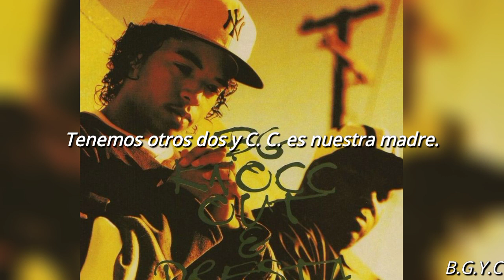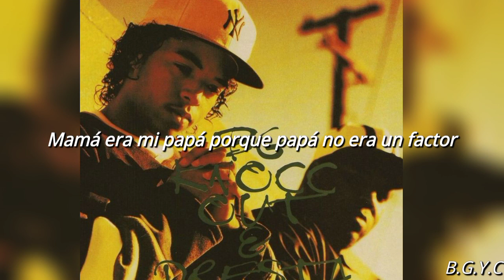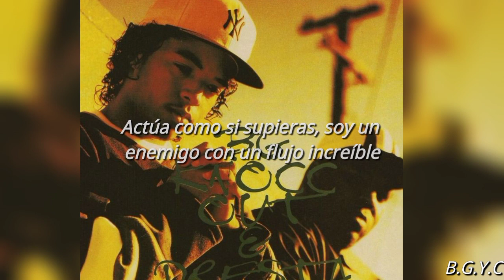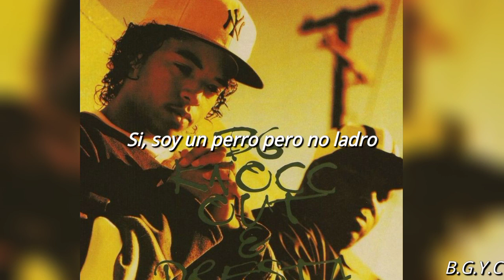B.G Knocc Out ft. Dresta Real Brothas (Subtítulos al español)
Real Brothas, la canción principal, es conocida por su sonido funky y su lirismo. Arlandis y Andre destrozaron esta pista….

Producido por: Greedy Greg, Anthony "Anti" Lewis y Rhythm D

Escrito por: Dresta y B.G. Knocc Out

Fecha de lanzamiento: 15 de agosto de 1995

Artistas primarios: Dresta y B.G. Knocc Out

Gestión por: Genesis One Group y Reggie Beamon
Lyrics:

[Intro: Dresta (B.G. Knocc Out)]
Knock knock! (who's there?)
Well it's the gang S-T-A-sta (the gangsta who?)

[Verse 1: Dresta]
Yo, it's your brother gangsta Dresta
Open up the door so I can flow and let 'em know
That me and B.G. Knocc is good to go to make the dough
That's my little brother, that's my dawg, that's my nigga
I'm the big brother 'cause I'm older and I'm bigger
Here to clock the ends and hit the skins on the daily
My little brother B.G. Knocc he drives the girlies crazy
Close like buddies but yo he mo' than my brother
We got two others and C. C. is our mother
Grew up in Compton and the booties on the west side
Used to live in the east side but we chose the best side
Had it kinda rough but that only made us tough
We don't take much stuff, we kick up 'nough dust
Trust no ho, or no man, shit can't even trust each other
And even though I love her, it's hard for me to trust my mother
And that's just the way we was raised back in the days
Me, myself and I from the cradle to the grave
Never had a daddy, damn right, I'm a bastard
Momma was my daddy because daddy wasn't a factor
Don't feel bad because I don't need a dad
It's like this, I can't miss what I never had

[Hook: Dresta (B.G. Knocc Out)]
So niggady-Knocc can you come and wreck the set? (Yes!)
So, won't you grab the microphone and flex next? (Yes!)

[Verse 2: B.G. Knocc Out]
Well it's the niggady Knocc ready to pop like a Glock
With my brother D-R-E and we back on the block
As these funky cluck hoes fuck all on the duck
But for now my time is taken, so bitch you gets naythin
Microphone check, hit the deck, if you can't take the heat
Original baby gangsta's straight from the street
With the beat that'll bump in the trunk of your shit
So nigga bump this and I bet you bump a bitch
With the quickness cos I'm quick to kick some dope shit
K-N-O-double C-O-U-T will always make a hit
And we'll never flip flop, always keep it hip hop
A nigga dissin' on my bro, watch him fall like a drip drop
From the faucet, show me the mic and watch me toss it
And kick some deranged shit to make you think I've lost it
Ah shit, I'm ready to rock I'm ready to roll and rock
So give a nigga some room before I tick and I tock
And explode like a bomb with the mic within my palm
Won't you take a walk with me through the Compton Vietnam
And let me show ya, fools much bolder
A busta is a punk compared to a fuckin soldier
Act like you know, I'm a foe with a hell of a flow
Kickidy K to the O, ain't no motherfuckin joke, so
Step to a loc and prepared to get smoked
By me and my motherfuckin big bro

So Gangsta Dresta can you come and wreck the set? (Yes!)

[Verse 3: Dresta]
Well here I am, once again it's the Dresta
Straight outta Compton, original baby gangsta
Quick to grab the microphone and come and start some conflict
Never seen a convict, come and drop the bomb shit
Take a good look because you're looking at a crook
My life done been took, right out of Donald Goines' book
See I did the crime so I did the time
But now I'm back out, packin my nine
Scoopin up girls with the swiftness
And if its possible to stick 'em with the quickness, I'm with this
I'll really don't need a girl but I do need a friend
To give me some love, slap on a glove hit the skins
Packin the ends, payin' the bills with my skills
Never hesitate to tell somebody how I feel
Me and my brother Knocc be doin damage in the 90's
I was down straight from '88 up to '93
That was like 5 years my little brother didn't have big bro
Around to help lead him down the right path
But I'm back out and we tighter than we've ever been
Tryin' to make some ends so we can go where we never been

[Verse 4: Dresta (B.G. Knocc Out)]
Me and my nigga Knocc Out
(We'll sock out a fool with no hesitation)
And split him up like segregation
(So when you stepping, you testing your luck)
Yeah, fool and with nutter get your ass fucked up
(So stay off the diznick, you little triznick)
Knoccie niznick hit his ass with the pipe
(Dre catch him with the right)
Yeah, I'm a dog but I don't bark

[B.G. Knocc Out / Dresta]
We take a punk nigga to a park, bust caps in the mark
Knocc and Dre here we go again, with the flow again
From the West Side, C-O-M-P-T-O-N
Compton, Compton is what niggas yelling
And hoes on my diznick every time we belling
Question after another, yo, we got the same mother
Bitch, so we real brothers